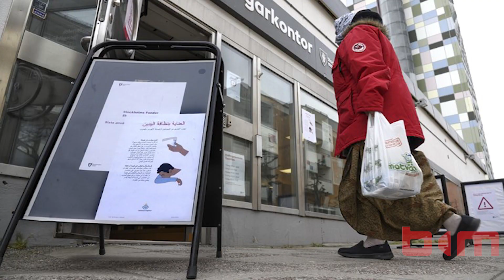HEES CUSUB CORONA VIRUS BY:SHEGOBAND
NEW SONG BY SHEGOBAND